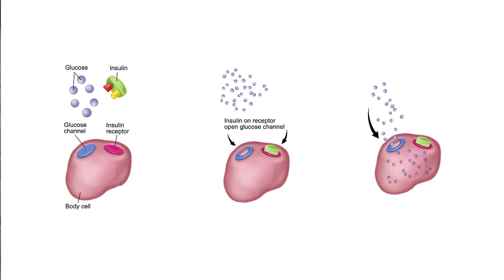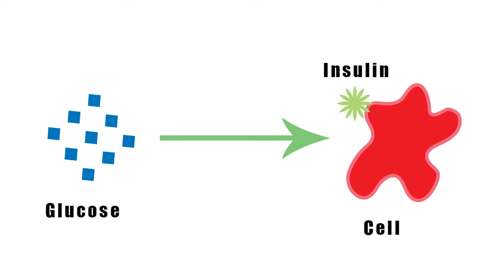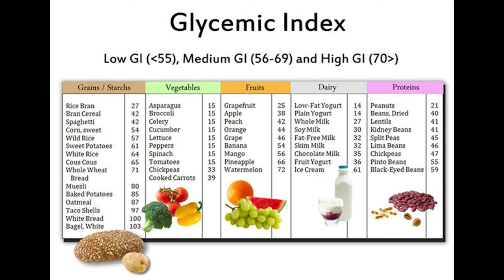Insulin, Fasting and Weight Loss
This video was brought about by a response on a poll on my Instagram story of people curious about what I do and how I do it. It provides a bird's eye view of what I would consider the most effective ways to stay fit and hopefully some knowledge that will help with making better choices.

If you want more information I have put together a PDF that goes more in-depth as well as an outline or guide that can set up a new habit.